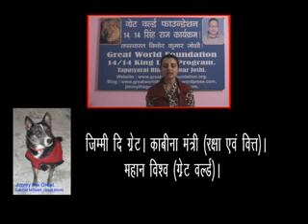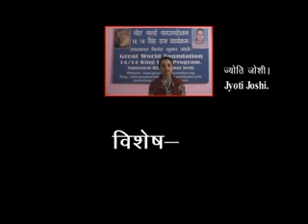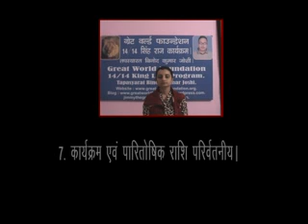संरक्षित किनारा आमंत्रण। 14/14 सिंह राज कार्यक्रम एवं विश्व संक्षेपण। महान विश्व।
यह विश्व के सभी संरक्षित किनारों को  14/14 सिंह राज कार्यक्रम एवं विश्व संक्षेपण में आमंत्रण के सम्बन्ध में है। यह विश्व संचार सभी संरक्षित किनारों, राष्ट्रों, सरकारों एवं जनता के लिये है। आमंत्रण का अंग्रेजी में सही अनुवाद इनाम के योग्य है।
अन्य संबंधित इंटरनेट लिंक्स।
सर्वाधिकार सुरक्षित तपस्यारत बिनोद कुमार जोशी।
Place - हल्द्वानी Haldwani, HLD.